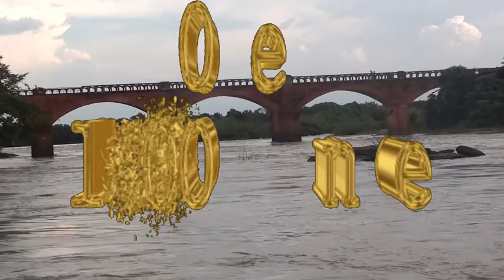Mysterio Pro!-15etoile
To Danse